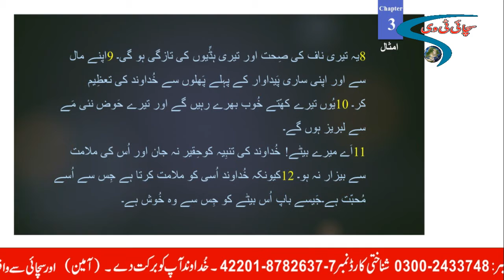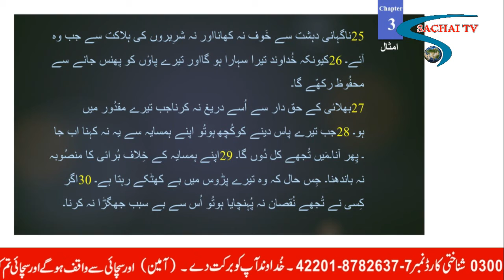Urdu Bible Reading Proverbs Chapter 3